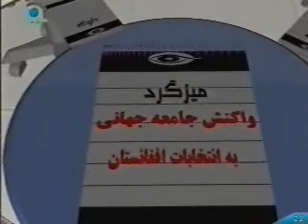ROUND TABLE FROM NEGAAH TV 25 SEPTEMBER 2010 PART 3